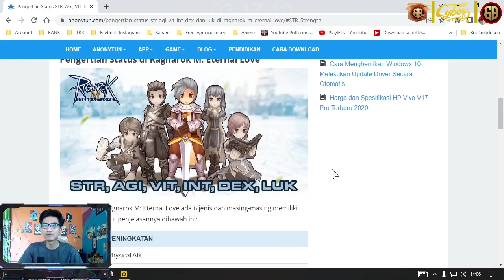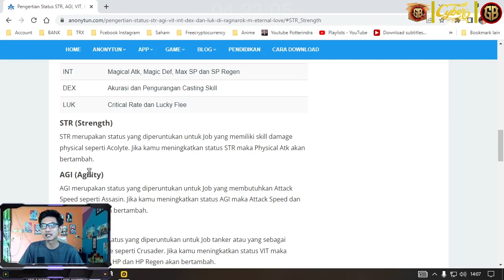What Different STR and INT The Last Fortress Underground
Pembahasan kali ini adalah STR and INT Tempa
Last Fortress: Underground Gameplay | Android New Game
Categories: Strategy
Saya sedang di World : 220